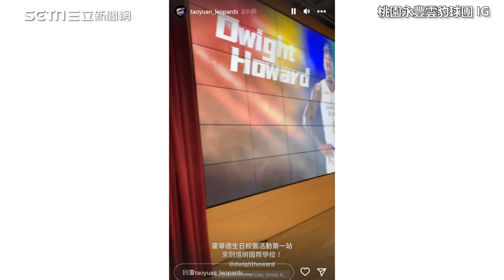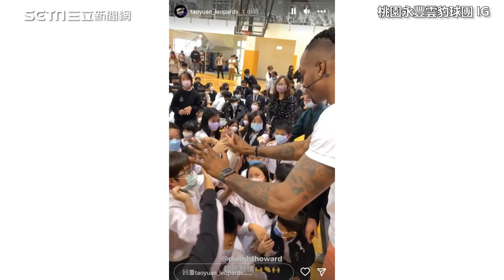「魔獸」霍華德慶祝37歲生日！化身「人肉籃框」跟小球迷互動 場面溫馨｜娛樂星聞